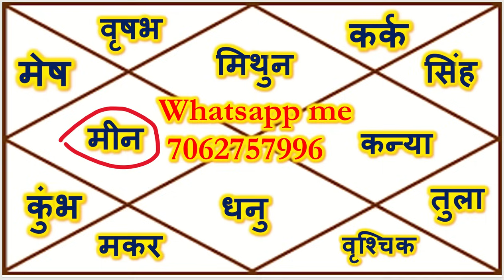01,02,03 नवंबर का राशिफल । 01,02,03 November Rashifal ।Today horoscope 01,02,03 November,Raja mishra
01,02,03 नवंबर का राशिफल । 01,02,03 November Rashifal ।, Today horoscope 01,02,03 November, Raja mishra,